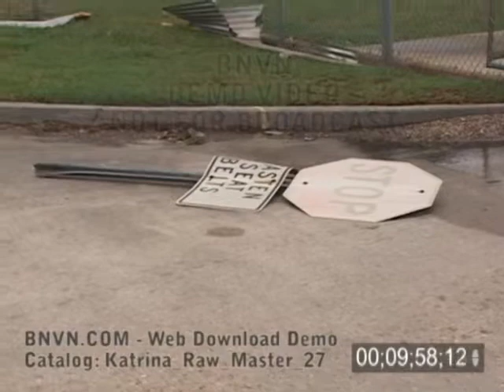08/29/2005 Hurricane Katrina, aftermath video at the New Orleans International Airport - Part B.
Part B - 08/29/2005 B-Roll footage of the aftermath from Kenner, LA that was shot around the New Orleans, LA International Airport and shows the damage to the security fence, main terminal and vehicles in the parking ramp and hangers. Footage also shot inside the airport of people taking shelter who were waiting to be evacuated. Clips of people sleeping on the floor and an interview with a family from France that was stranded at the airport while trying to evacuate.